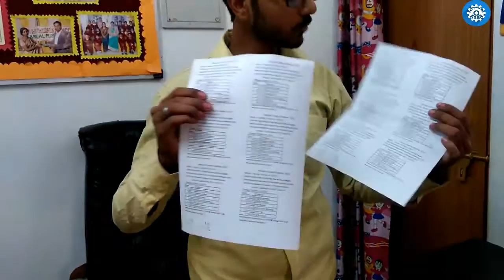PRODOT LASERJET CARTRIDGE UNBOXING FULL REVIEW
HELLO friends iss video me maine aapko PRODOT 88A LASERJET CARTRIDGE KI FULL UNBOXING,INSTALLATION AUR REVIEW BATAYA HAI TO YE VIDEO LAST TAK DEKHE AUR PLEASE MERE CHANNEL KO SUBSCRIBE KARE